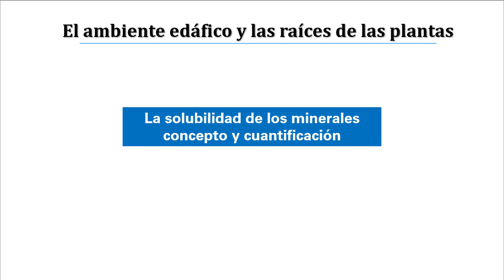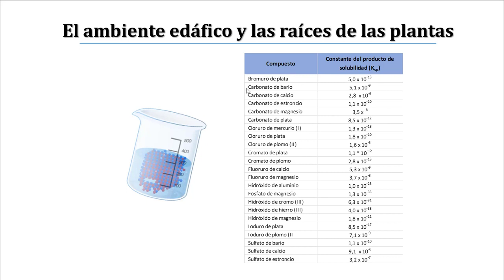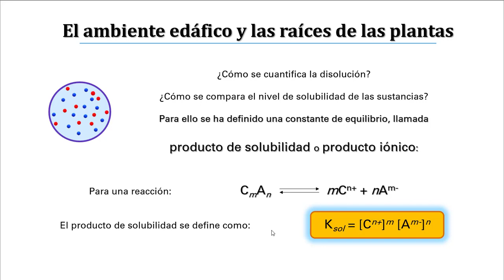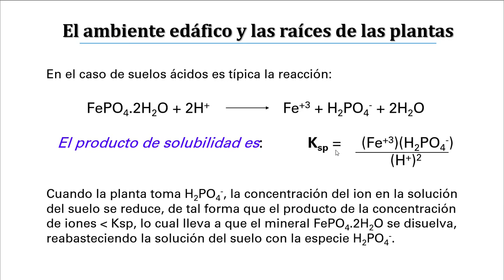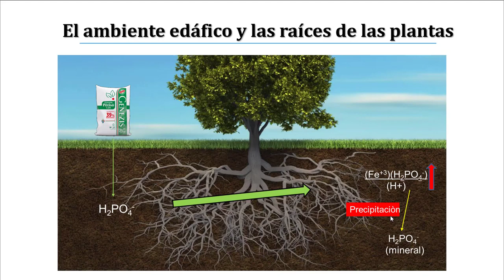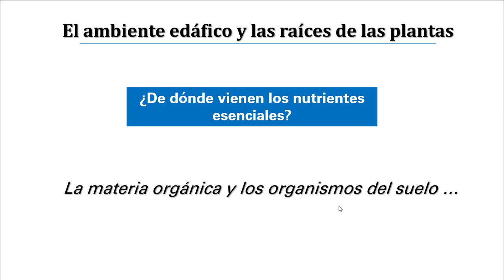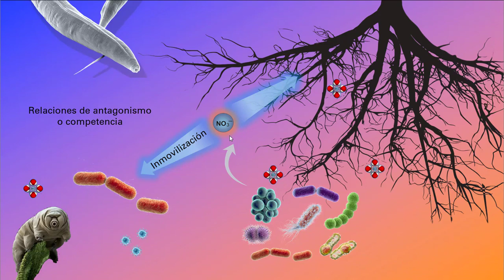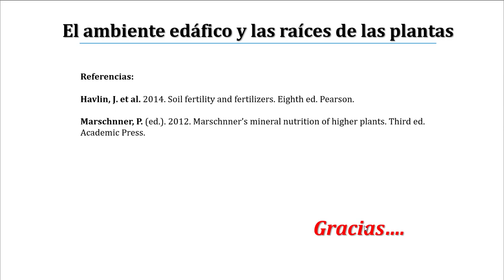Cap203 Producto de solubilidad y aportes del componente organico del suelo a la nutricion vegetal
En este video usted estudiará cómo se cuantifica la solubilidad relativa de las sustancias y cuál es el papel de la materia orgánica del suelo y los organismos que habitan en él, a la nutrición de los cultivos.